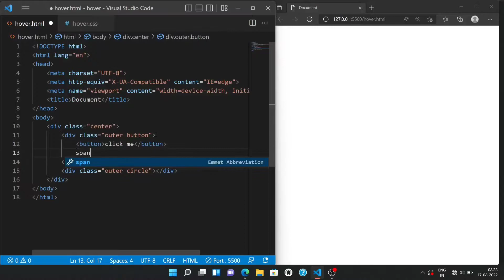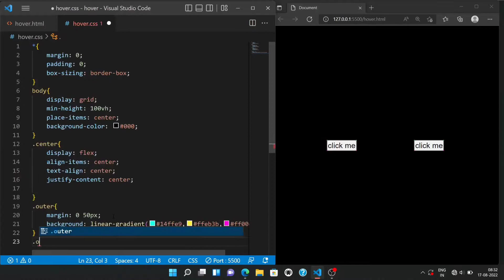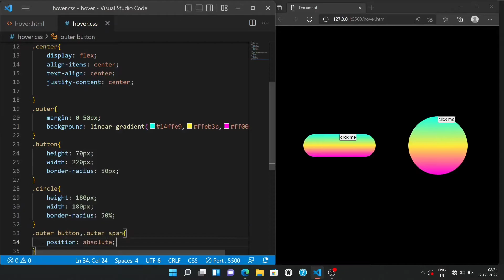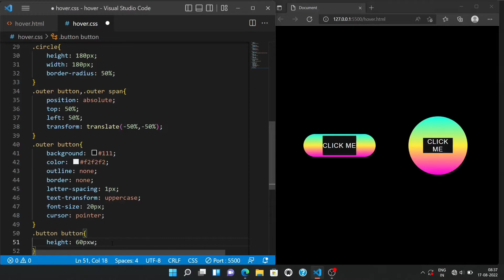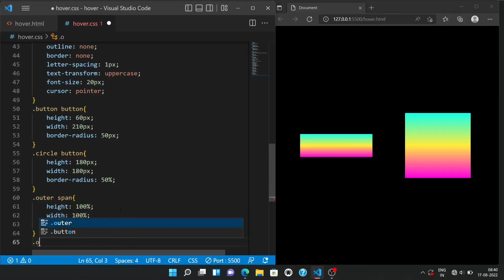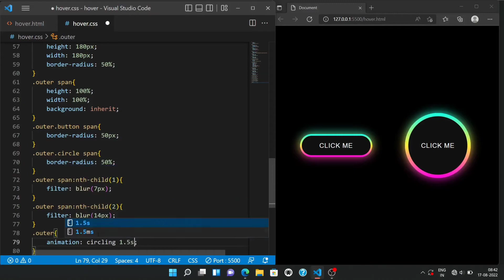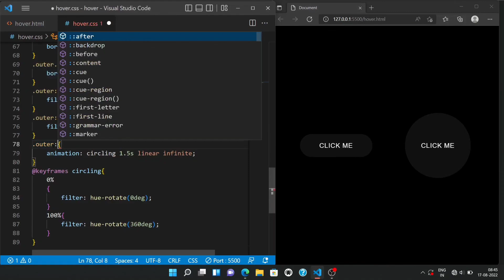TEXT HOVER EFFECT •||•CSS TUTORIAL•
Please watch the video step by step